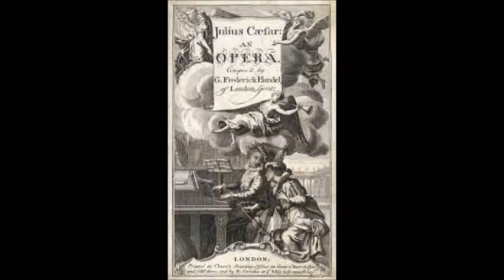Гендель Ария Цезаря Quel torrente Георг Отс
Giulio Cesare